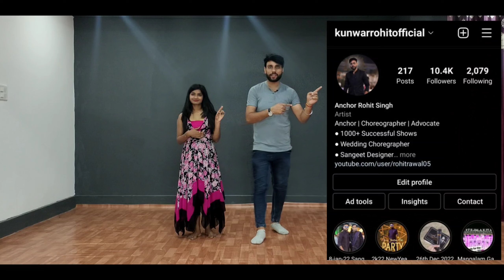Tera Naam Couple Dance Tutorial | Tera naam Couple Dance Steps | Tera naam easy step by step dance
2021 bride groom dance
bride groom dance with background dancers
easy bride groom dance
easy couple dance
simple couple dance